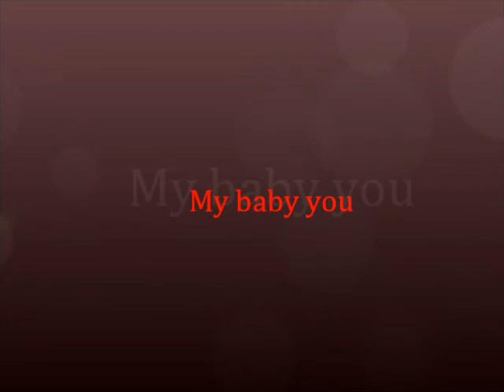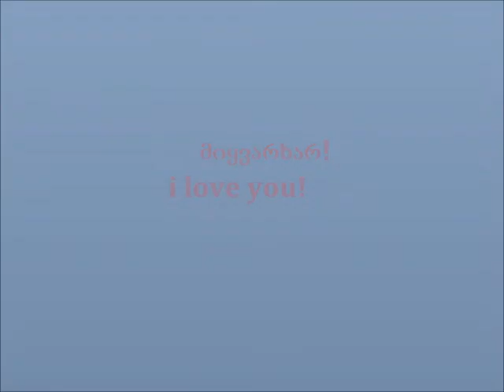My baby you.